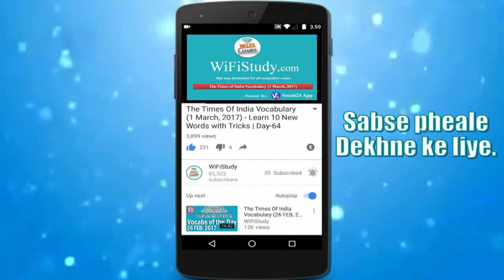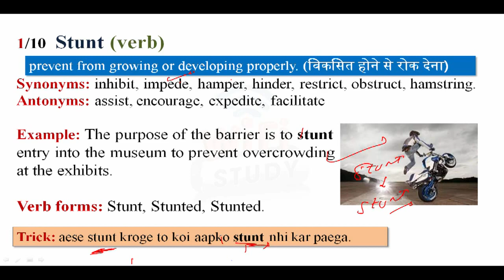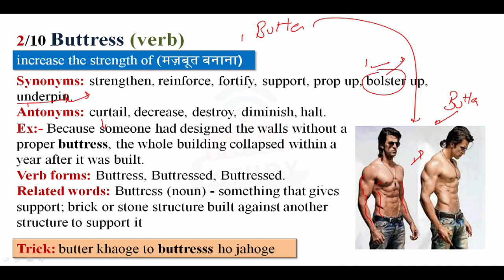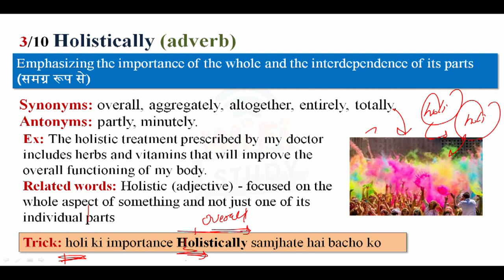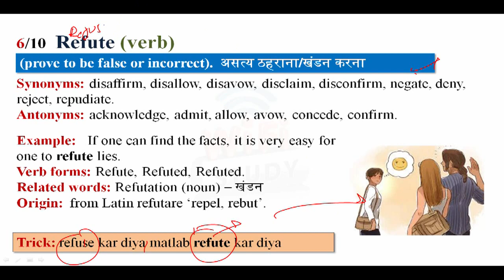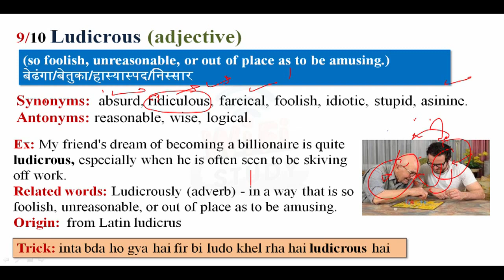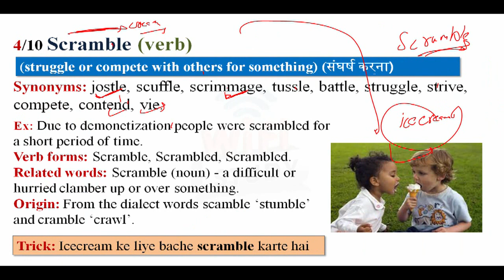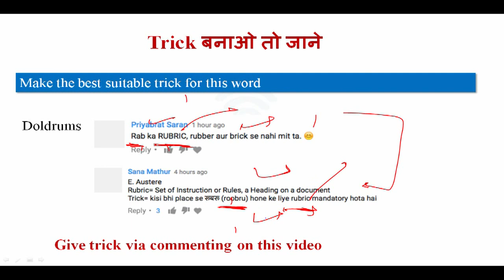Daily The Hindu Vocabulary (19 May, 2017) - Learn 10 New Words with Tricks | Day-140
Daily The Hindu Vocabulary (19 May, 2017)- Learn New Words with Tricks.| Day-140 Vocabulary play an important role in every competitive exams so you learn daily 10 new words with Vocab24 in smart way.

Apart from above, WiFiStudy team also post daily/weekly quiz & capsules for current affairs, GK, English, Aptitude, Reasoning, Computer, Banking & Marketing along with topic wise tests & concepts so that you can easily prepare any topic here. The most important thing is that there is no charge for these stuff, it’s totally free of cost except some study packages (online test series / mock tests) which having many additional features. Daily The Hindu Vocabulary (19 May , 2017) - Learn New Words with Tricks.